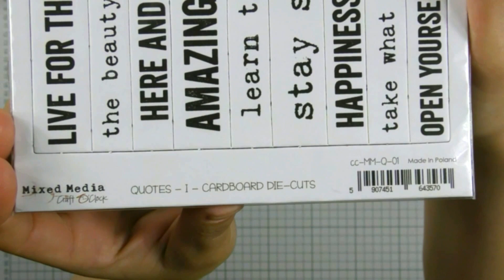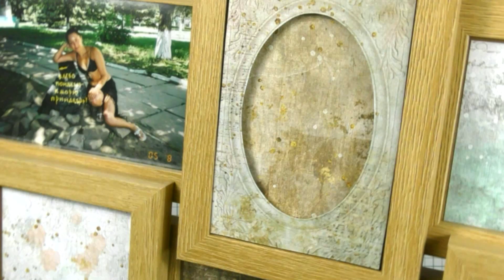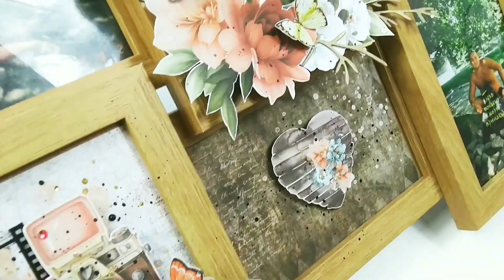🖼 Как украсить фоторамку из магазина 🖼 Photo frames DECORATING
СКРАБУКИНГ

Привет, друзья!
Так как мы переехали (наконец!) в новую квартиру, а в ней белые (о счастье!) стены, то мне срочно стал необходим декор для дома, причём теперь я могу делать его для своей комнаты в неограниченных количествах)) Первым делом я решила украсить место в изголовье кровати и вспомнила, что у меня есть две фотографии из нашей с мужем самой первой поездки на море в далёком 2005 году, на которой мы совсем молоденькие, красивые и такие счастливые.
Пошла в магазин Pepco (как я его люблю за ассортимент и цены), нашла вот такую композицию из рамок для фото, достала прекрасную коллекцию Touch of Nostalgia от Craft O'Clock (здесь прямо и название материалов в точку) и села творить. И решила поделить с вами процессом создания этой работы.